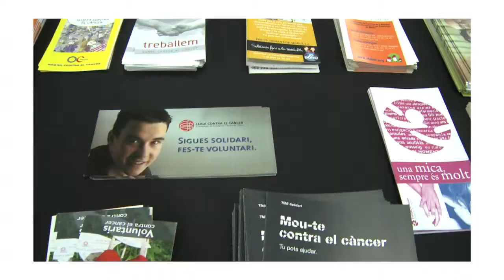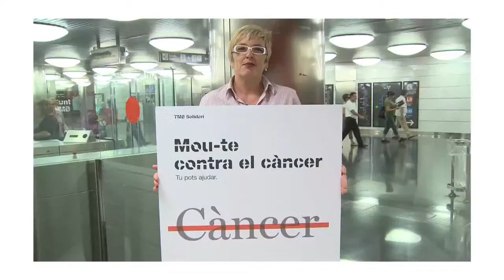Acte de Presentació Tria la teva causa "Mou te contra el càncer"